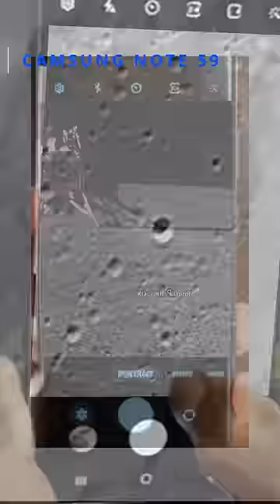Why Was Chandyaan-3 Mission Only 14 Days Long?? 🌙